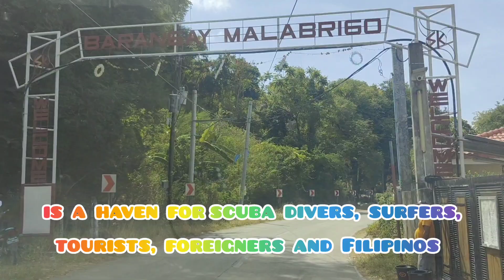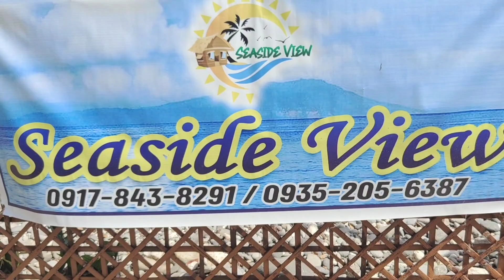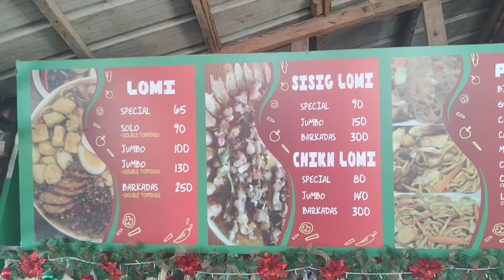Summer experience in Malabrigo Lobo Batangas [Seaside view resort] and Monte Maria Shrine